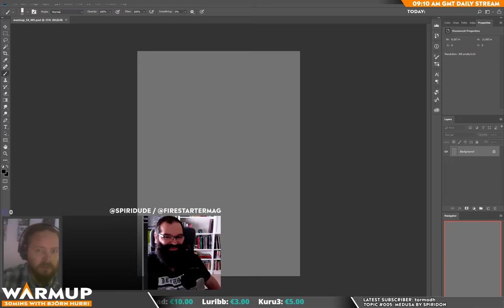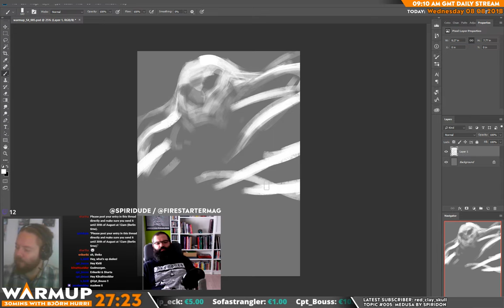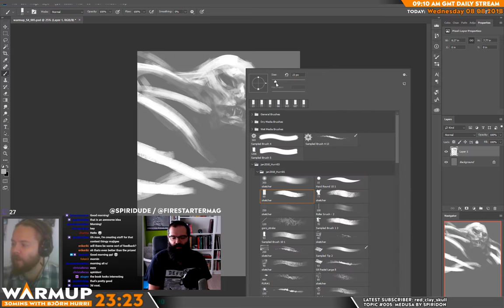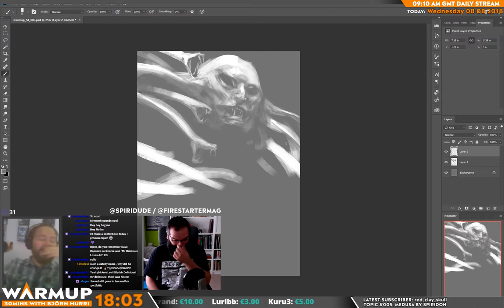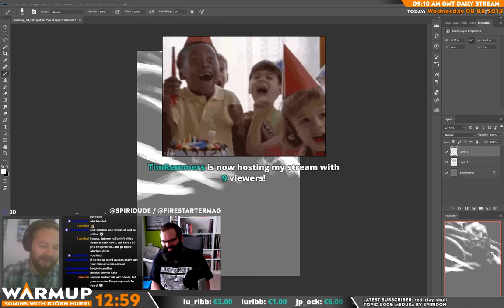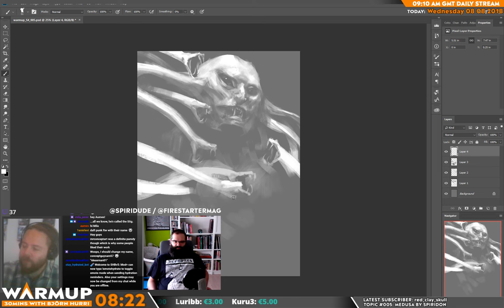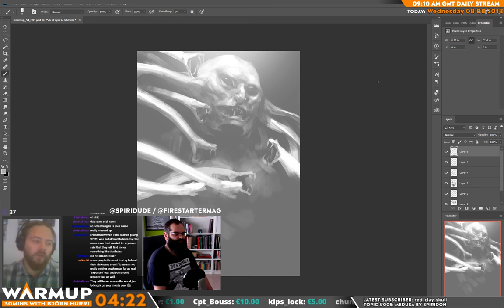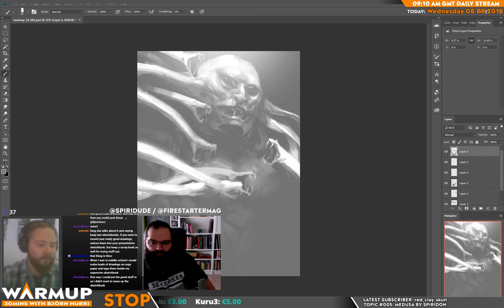Warmup S04E005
TOPIC: Spiridon joined us again to talk abit more of the competition he started at the forums (where I am the judge this time around). We discussed nicknames and the benefits/drawbacks of using aliases. Have a listen!